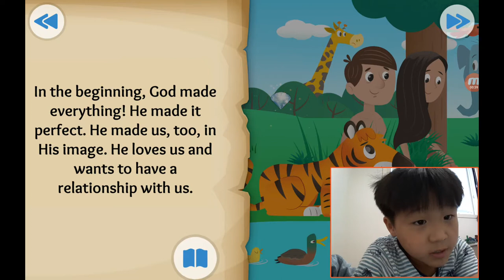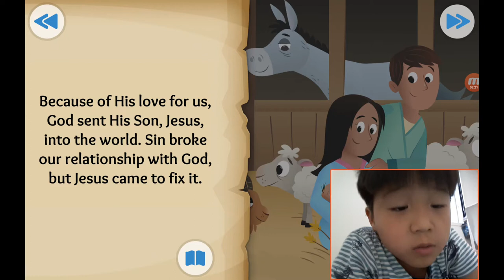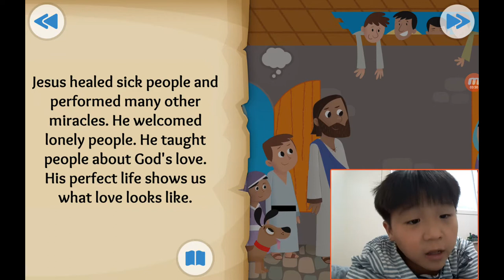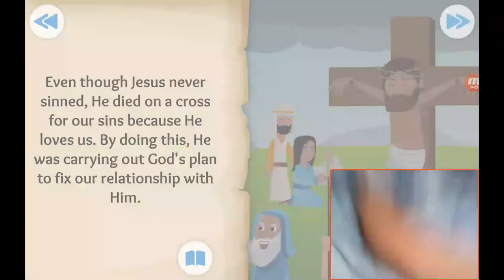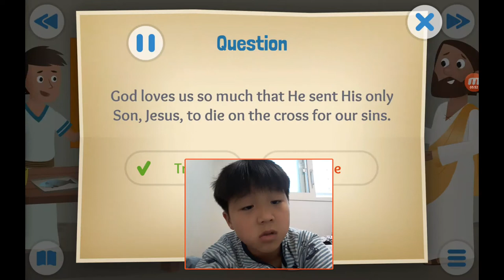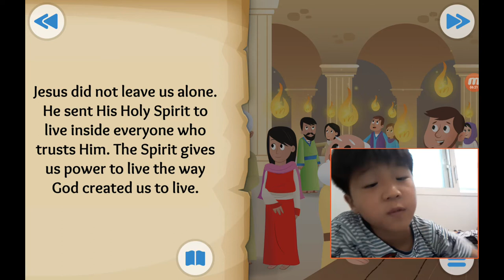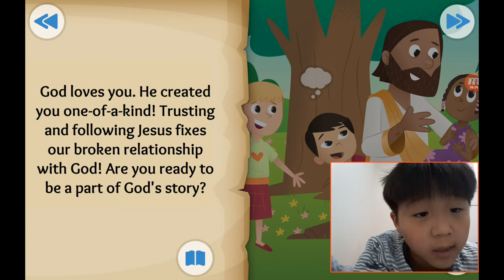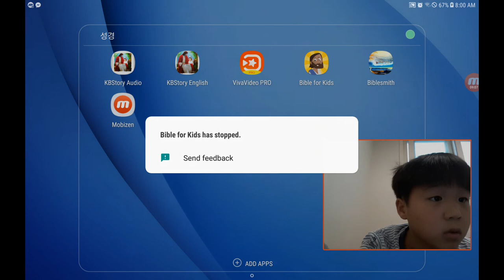‹Kids›Soo：성경이야기 20191004, 마지막이야기 (끝), God's Good News about Be Part of the Story